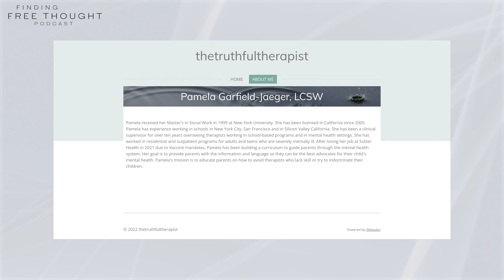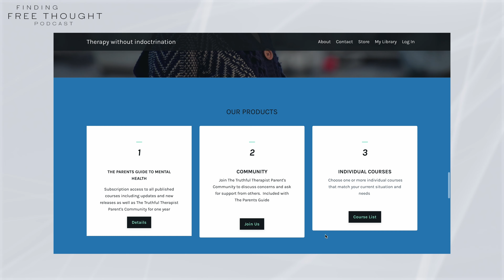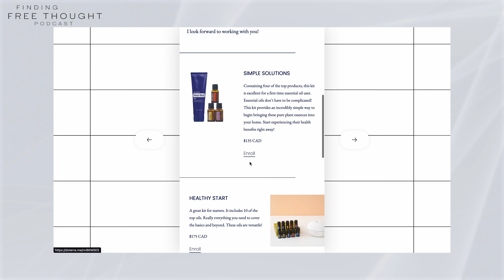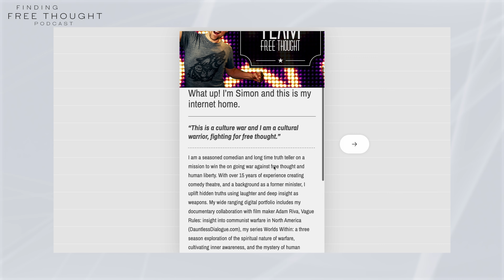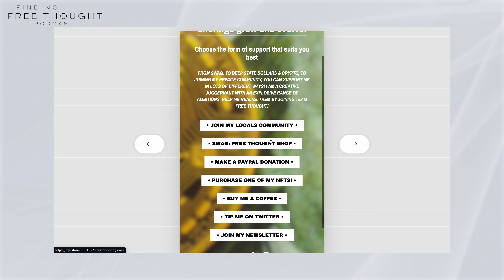Finding Free Thought : The Truthful Therapist - Pamela Garfield-Jaeger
Bio:

Pamela received her Master's in Social Work in 1999 at New York University. She has been licensed in California since 2005. Pamela has experience working in schools in New York City, San Francisco and in Silicon Valley California. She has been a clinical supervisor for over ten years overseeing therapists working in school-based programs and in mental health settings. She has worked in residential and outpatient programs for adults and teens who are severely mentally ill. After losing her job at Sutter Health in 2021 due to Vaccine mandates, Pamela has been building a curriculum to guide parents through the mental health system. Her goal is to provide parents with the information and language so they can be the best advocates for their child's mental health. Pamela's mission is to educate parents on how to avoid therapists who lack skill or try to indoctrinate their children.

*** This Podcast is funded by you! Please hit up to support our work through purchases from our Free Thought Shop, joining Team Free Thought on Locals, by donation, grabbing some essential oils or to purchase Human Design guidance with Amanda.